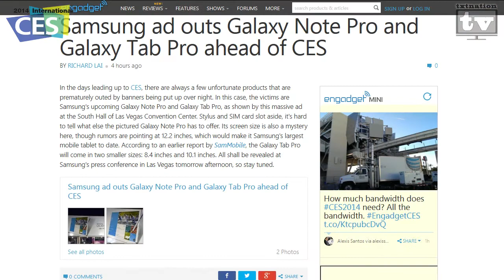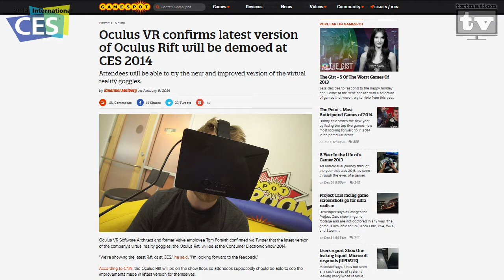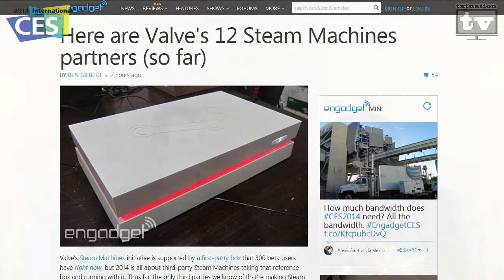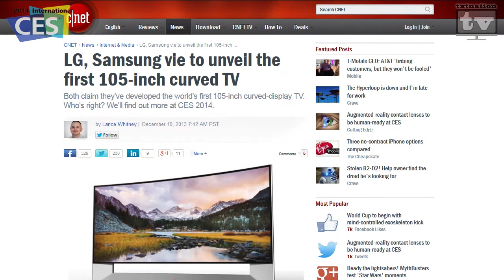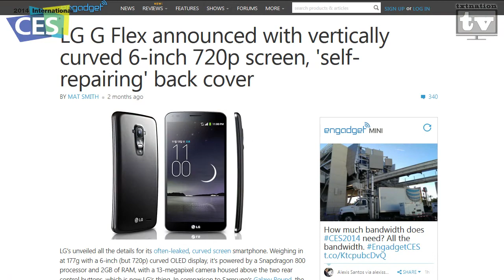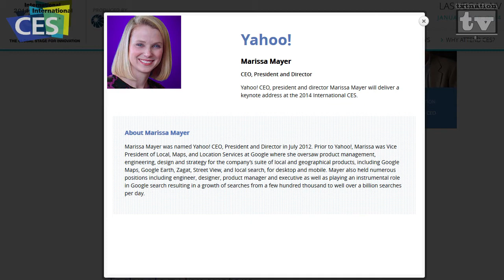CES 2014 Annoucements and Allen Adventures!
Allen and Rusty land in Vegas and already the announcements are coming out like a water spigot! We talk Samsung, LG, Oculus Rift and SteamOS from Valve!